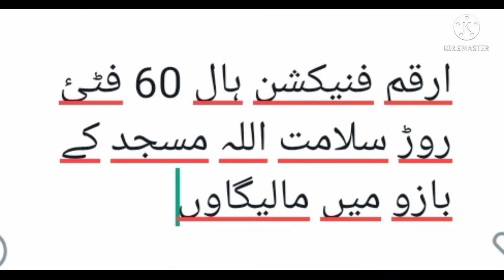मुस्लिम उन्नती सेवा फौंडेशन धुलिया मालेगाव#news#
मुस्लिम उन्नती सेवा फौंडेशन धुलिया  मालेगाव